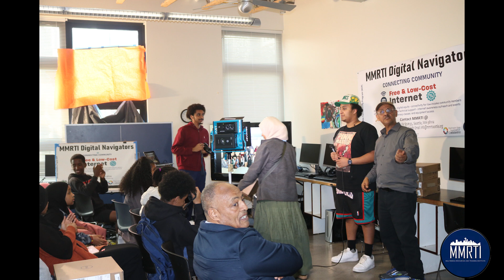MMRTI Digital Navigators and Digital Literacy success stories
MMRTI Digital Navigator have implemented the ongoing and culturally literate digital literacy skills training program which is open to all community members around King County utilizing outreach events, on one-on-one technical support, and access to services and equipment.

MMRTI's digital navigator’s Connecting Communities Through Free Wi-Fi home Internet & Digital Literacy and Laptop Giveaway has accomplished its goal successfully.

We thank to all the sponsors, community volunteers, partners and digital navigators.

MMRTI Digital Navigators:
Cara Zhang
Ezanna Kasahun
 Natty Samuel
Raiye Abunie
Salm Mohammed
 Said Mohammed
 Semira Asge
 Taher Ahmed
Yasmin Mohammed

Funded by
Washington State Commerce Broadband
Seattle Housing Authority
 City of Seattle
Comcast

Thank you to all MMRTI staff & volunteers
 Thank you also to all partners

Assaye Abunie
Executive Director

Multimedia Resources and Training Institute (MMRTI)
808 Fir Street Unit #135
Seattle, WA 98104

EDITS video production

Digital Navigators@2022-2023